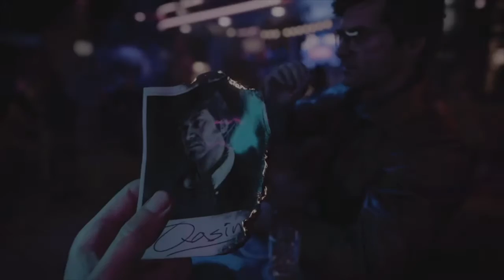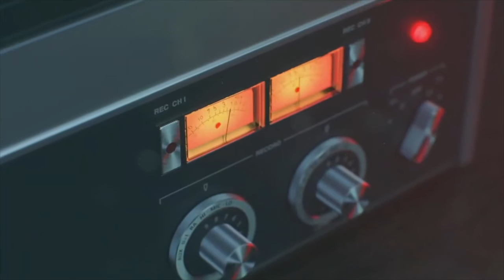First Time Playing Cold War (PS5)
Been waiting to get my PS5 before I played Cold Wars Story Mode and now I got it. Hope you guys enjoy this gameplay.